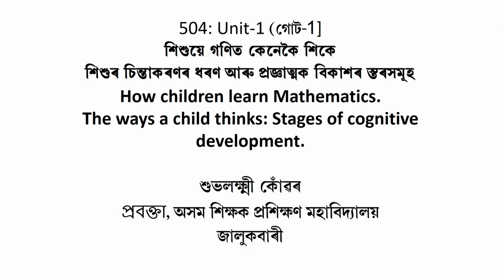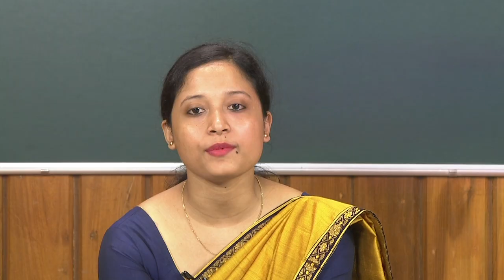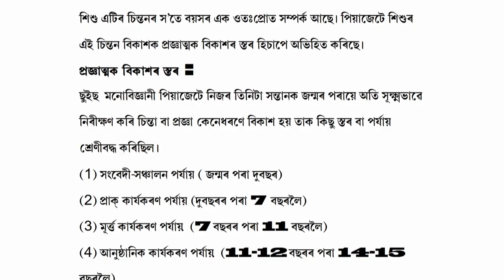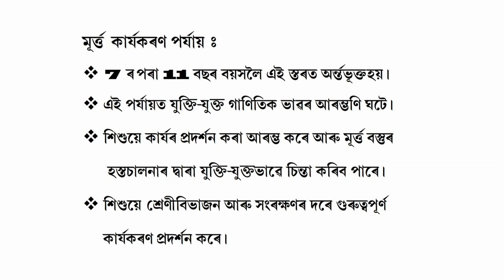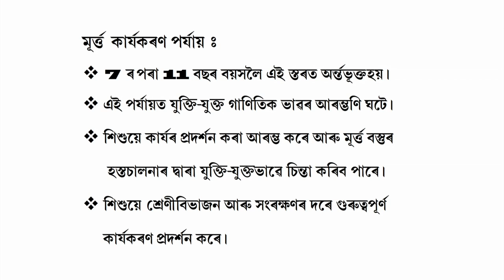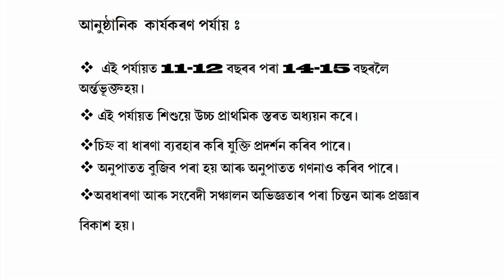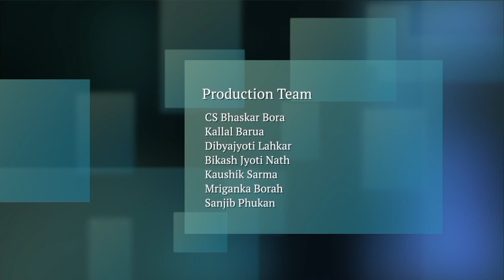COURSE 504 : Ways of Learning Mathematics in Assamese